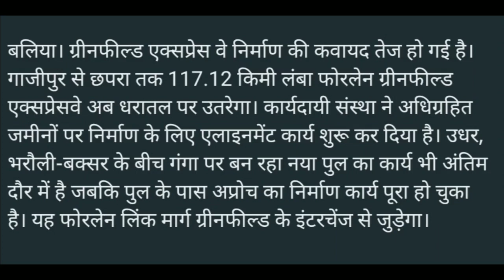गाजीपुर के जंगीपुर से छपरा के रिविलगंज तक बनने वाला ग्रीनफील्ड एक्सप्रेसवे,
ग्रीनफील्ड एक्सप्रेसवे उतरेगा धरातल पर, शुरू हुआ एलाइनमेंट कार्य

Greenfield Expressway will
बलिया। ग्रीनफील्ड एक्सप्रेस वे निर्माण की कवायद तेज हो गई है। गाजीपुर से छपरा तक 117.12 किमी लंबा फोरलेन ग्रीनफील्ड एक्सप्रेसवे अब धरातल पर उतरेगा। कार्यदायी संस्था ने अधिग्रहित जमीनों पर निर्माण के लिए एलाइनमेंट कार्य शुरू कर दिया है। उधर, भरौली-बक्सर के बीच गंगा पर बन रहा नया पुल का कार्य भी अंतिम दौर में है जबकि पुल के पास अप्रोच का निर्माण कार्य पूरा हो चुका है। यह फोरलेन लिंक मार्ग ग्रीनफील्ड के इंटरचेंज से जुड़ेगा।

गाजीपुर के जंगीपुर से छपरा के रिविलगंज तक बनने वाला ग्रीनफील्ड एक्सप्रेस वेBallia News: ग्रीनफील्ड एक्सप्रेसवे उतरेगा धरातल पर, शुरू हुआ एलाइनमेंट कार्य

Greenfield Expressway will land, alignment work started

गाजीपुर के जंगीपुर से छपरा के रिविलगंज तक बनने वाला ग्रीनफील्ड एक्सप्रेस वे के निर्माण को कुल तीन एजेंसियां अलग-अलग चार हिस्से में कार्य शुरू करेगी। 117.12 किलोमीटर लंबी ग्रीनफील्ड एक्सप्रेसवे जिले से होकर गुजरेगी। जिले में कुल करीब 65 किमी की लंबाई में ग्रीनफील्ड एक्सप्रेस वे का निर्माण होना है, जो चितबड़ागांव से फेफना, माल्देपुर, हल्दी, बैरिया, चांददियर होते हुए मांझी घाट के बाद बिहार में प्रवेश कर जाएगा। ग्रीनफील्ड एक्सप्रेस वे पर करीमुद्दीनपुर के पास उंचाडीह में इंटरचेज बनेगा। इसके जरिए पूर्वांचल एक्सप्रेस वे भी जुड़ेगा। इसके अलावा बिहार के बक्सर स्थित फोरलेन को भरौली-बक्सर के बीच गंगा पर बन रहे नया पुल के रास्ते फोरलेन लिंक से जोड़ा जाएगा। यह फोरलेन लिंक सड़क 17 किमी लंबी उंचाडीह से भरौली होते हुए बक्सर तक होगा। पुल का निर्माण पूरा होने वाला है और पुल के दोनों तरफ अप्रोच का कार्य पूरा हो चुका है। वहीं, पूर्व का बना पुल क्षतिग्रस्त होने के कारण नौ वर्षों से भारी वाहनों के लिए प्रतिबंधित है। लेकिन पुराने पुल के पास मार्ग का निर्माण शुरू होने से लोगों की उम्मीदें जग गई हैं।

अब ग्रीनफील्ड के निर्माण को लेकर कार्यदायी संस्था की ओर से कार्य शुरु कर दिया गया है। गाजीपुर से लेकर बलिया के बीच जगह-जगह इस फोरलेन एक्सप्रेस वे निर्माण के लिए एलाइनमेंट का कार्य शुरु कर दिया गया है। बताया जाता है एलाइनमेंट के बाद निर्माण कार्य शुरु कराया जाएगा।

डेढ़ माह पहले केंद्रीय मंत्री ने किया था निर्माण कार्य का शुभारंभ
ग्रीनफील्ड एक्सप्रेस वे निर्माण को लेकर डेढ़ माह पहले 27 फरवरी को गाजीपुर व बलिया के सीमावर्ती इलाका चितबड़ागांव में ग्रीनफील्ड एक्सप्रेसवे निर्माण के लिए केंद्रीय सड़क परिवहन और राजमार्ग मंत्री नितिन गडकरी ने शिलान्यास किया था। इसके बाद एनएचएआई की ओर से टेंडर प्रक्रिया को अंतिम रूप दिया गया। अब कार्य धरातल पर उतरने लगा है। के निर्माण को कुल तीन एजेंसियां अलग-अलग चार हिस्से में कार्य शुरू करेगी। 117.12 किलोमीटर लंबी ग्रीनफील्ड एक्सप्रेसवे जिले से होकर गुजरेगी। जिले में कुल करीब 65 किमी की लंबाई में ग्रीनफील्ड एक्सप्रेस वे का निर्माण होना है, जो चितबड़ागांव से फेफना, माल्देपुर, हल्दी, बैरिया, चांददियर होते हुए मांझी घाट के बाद बिहार में प्रवेश कर जाएगा। ग्रीनफील्ड एक्सप्रेस वे पर करीमुद्दीनपुर के पास उंचाडीह में इंटरचेज बनेगा। इसके जरिए पूर्वांचल एक्सप्रेस वे भी जुड़ेगा। इसके अलावा बिहार के बक्सर स्थित फोरलेन को भरौली-बक्सर के बीच गंगा पर बन रहे नया पुल के रास्ते फोरलेन लिंक से जोड़ा जाएगा। यह फोरलेन लिंक सड़क 17 किमी लंबी उंचाडीह से भरौली होते हुए बक्सर तक होगा। पुल का निर्माण पूरा होने वाला है और पुल के दोनों तरफ अप्रोच का कार्य पूरा हो चुका है। वहीं, पूर्व का बना पुल क्षतिग्रस्त होने के कारण नौ वर्षों से भारी वाहनों के लिए प्रतिबंधित है। लेकिन पुराने पुल के पास मार्ग का निर्माण शुरू होने से लोगों की उम्मीदें जग गई हैं।

ग्रीनफील्ड एक्सप्रेस वे निर्माण को लेकर डेढ़ माह पहले 27 फरवरी को गाजीपुर व बलिया के सीमावर्ती इलाका चितबड़ागांव में ग्रीनफील्ड एक्सप्रेसवे निर्माण के लिए केंद्रीय सड़क परिवहन और राजमार्ग मंत्री नितिन गडकरी ने शिलान्यास किया था। इसके बाद एनएचएआई की ओर से टेंडर प्रक्रिया को अंतिम रूप दिया गया। अब कार्य धरातल पर उतरने लगा है।